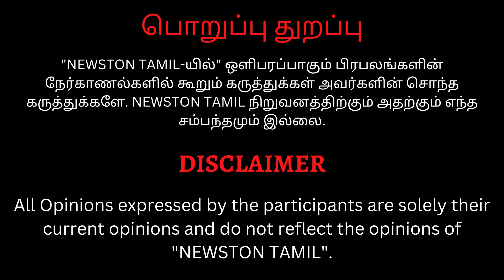🔴Cricket விளையாட இந்த App உதவும்😍! 11s Group Of App's | Cricket App Launch | EPL Season 2 Updates